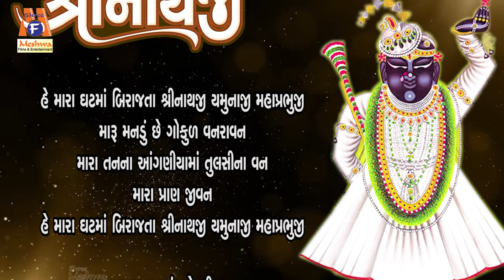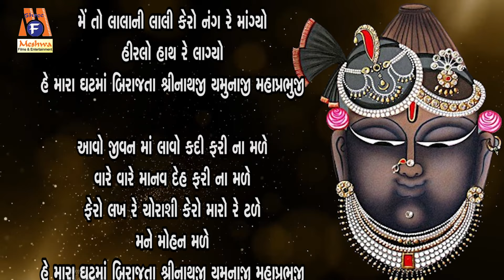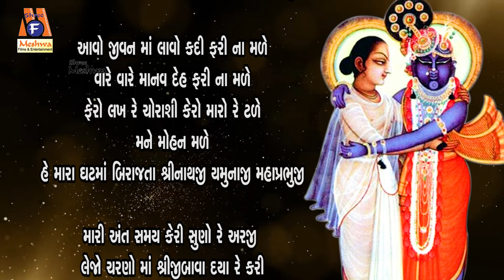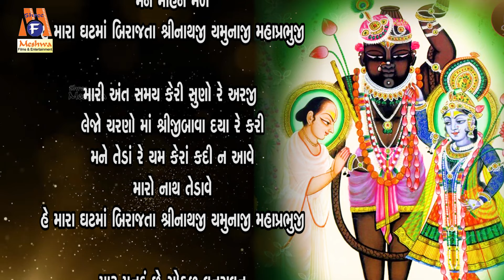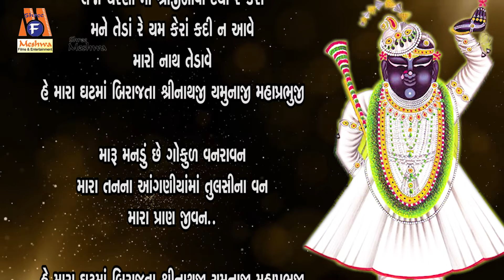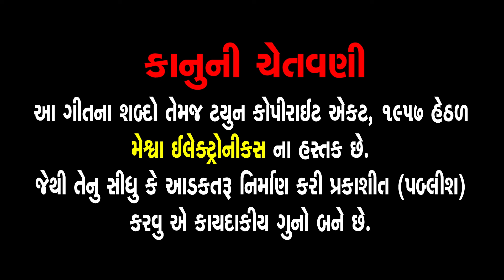Mara Ghat Ma Birajta Shreenathji | Lyrical | Gujarati Devotional Song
Presenting : Mara Ghat Ma Birajta Shreenathji | Lyrical | Ruchita Prajapati | Gujarati Devotional Bhajan |

Album Name : Shreenathji Bhajan
Audio Song : Mara Ghat Ma Birajta Shreenathji
Singer : Ruchita Prajapati
Lyrics : Traditional
Genre : Gujarati Devotional Bhajan
Deity : Shreenathji Bhagwan
Temple: Nathdwara
Festival : Holi
Label : Meshwa Electronics